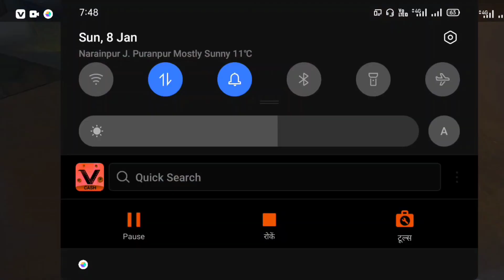Next Level Gameplay Video Free Fire || Free Fire Pro Max Gameplay || Garena Free Fire R.s Gaming